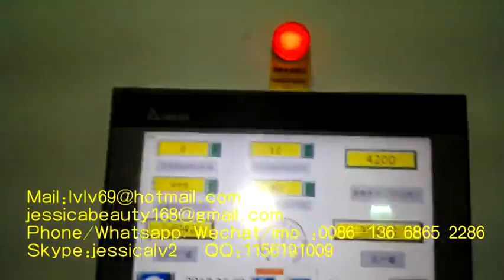Pulp Molding Automatic Inline Hot Press Egg Carton Machine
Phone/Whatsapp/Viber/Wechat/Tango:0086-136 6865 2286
Skype:jessicalv2
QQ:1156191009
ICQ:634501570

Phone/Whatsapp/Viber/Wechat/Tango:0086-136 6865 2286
Skype:jessicalv2
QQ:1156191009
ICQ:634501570